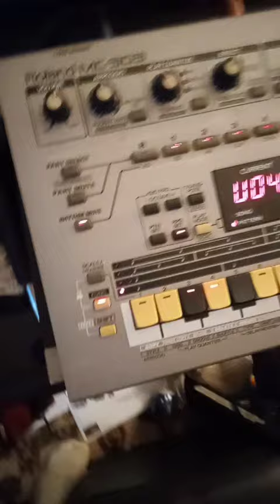low base solo you probably can't hear it... MC 303